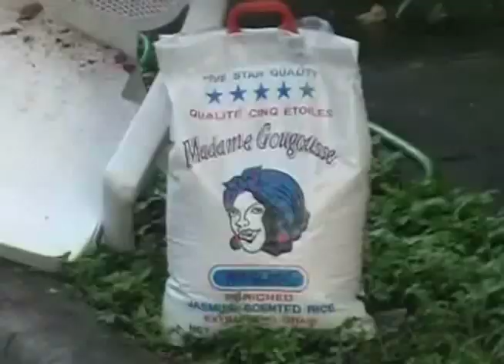Run from Popo trailer Miami Game show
n Miami, two contestants face off to get points. The thief's job is to collect the food around the course and get it to the safety line. The food points are based on location and weight. The police contestant earns points by shooting paint balls at the thief behind the gun line. He has the option to run across the course and pick up the bat to beat the thief. The cop can make a tackle to earn his final points. This is considered an arrest. The thief has the opportunity to pick from two boxes. One box has a bag of cocaine in which the thief loses points, and the other is a donut receipt. The receipt makes the cop run back to the gun line and eat the donut. He can't leave until he finishes it. The thief must have been arrested in order to play and the cop must be some kind of law enforcement figure (security, cop, bail bonds,military,bouncer). The winning office and thief get $500.